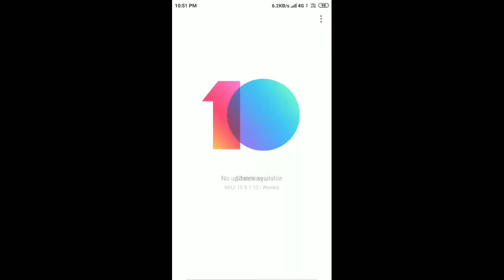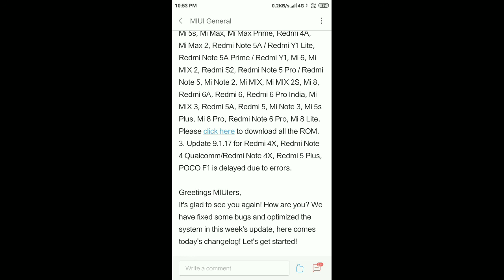Miui 10 Global Beta 9.1.17 Suspend | Redmi 4, Redmi Note 4, Note 5, Poco F1 | Miui 9.1.17 Beta Error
Namaskar dosto is video me mene bataya hai miui 10 beta 9.1.17 kuch phone me update nahi aaya hai.